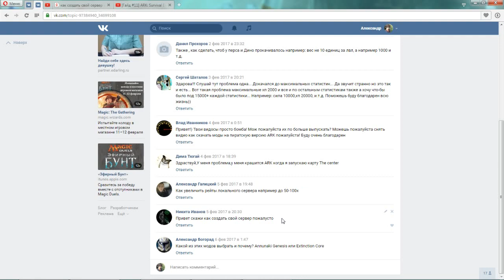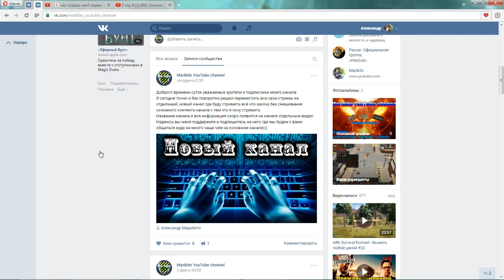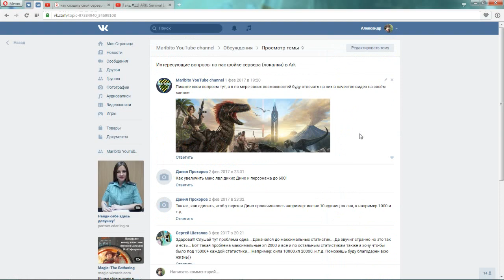Ark Survival Evolved - как создать свой сервер